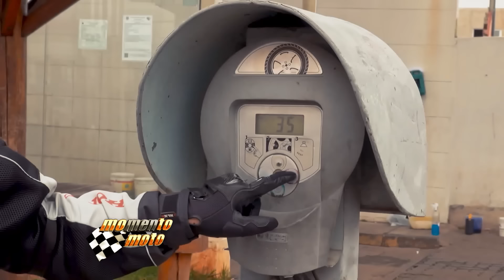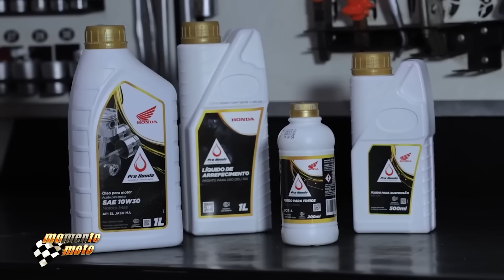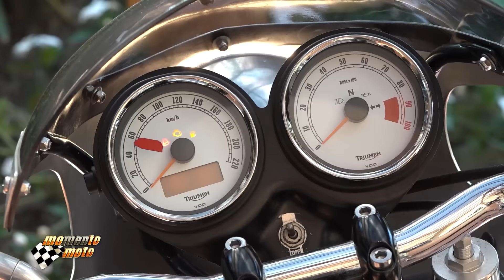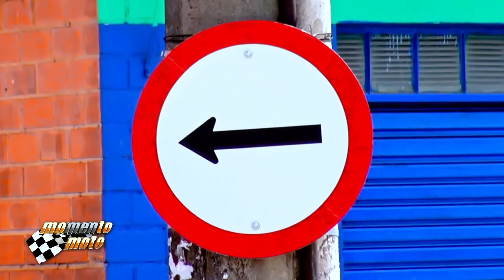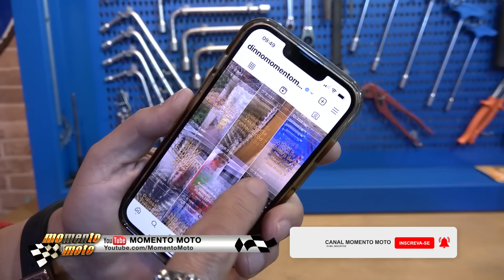Pgm MomentoMoto 426 (03/03/24)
CELSO RUSSOMANNO NOSSO CONVIDADO NO PRIMEIRO EPISODIO DE NOSSO PODCAST ''NA GARAGEM MOMENTOMOTO'' - 3. SAO PAULO MOTO CLASSIC - Iniciamos nova fase em nossa programação MOMENTOMOTO, uma vez por mês um novo convidado num gostoso bate-papo, para relatar sua paixão pelas duas rodas. O podcast completo você poderá assistir por aqui no nosso canal no Youtube. Imperdível !